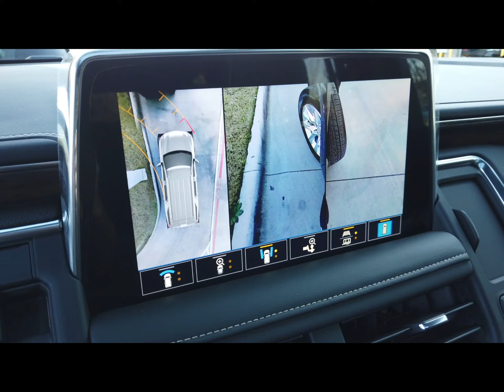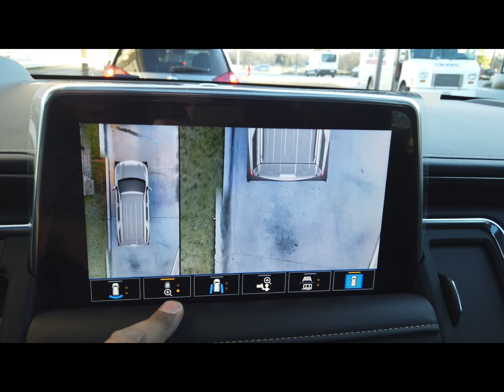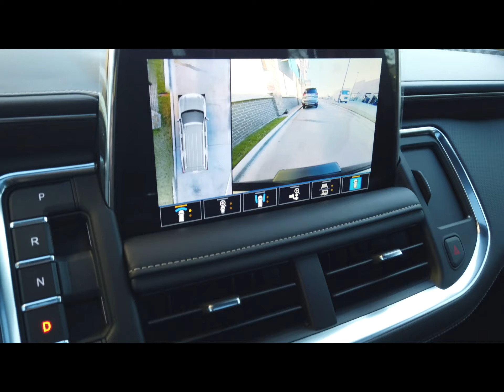2021 Tahoe Premier Insane amount of Cameras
2021tahoe Tahoecameras ChevorletTahoepremier I took a drive to grab something to eat and the cameras came on automatically. I had to do a vid on it. This camera system perfect for preventing curbrash.